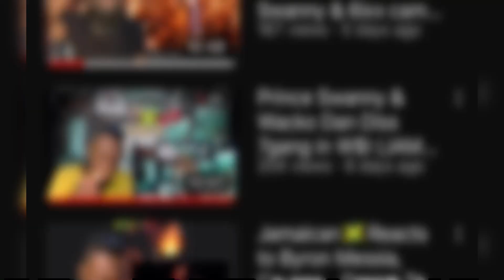Byron Messia Did It First || Ft Jada Kingdom , Burna Boy , Jeff Fullyauto , Silk Boss (Review)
Artist :Daydream